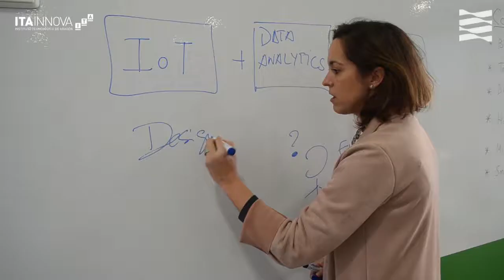Pilar Fernández de Alarcón, Desarrollo de Negocio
Instituto Tecnológico de Aragón
Mujer y Ciencia, 11 de Febrero
Gobierno de Aragón